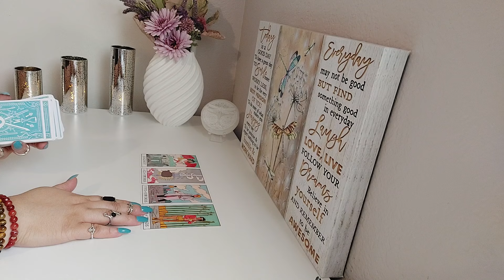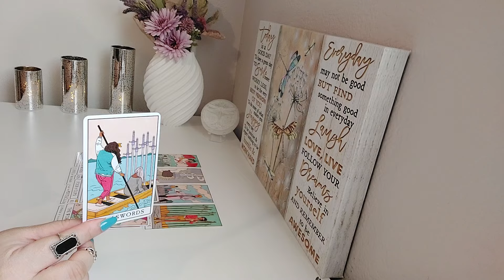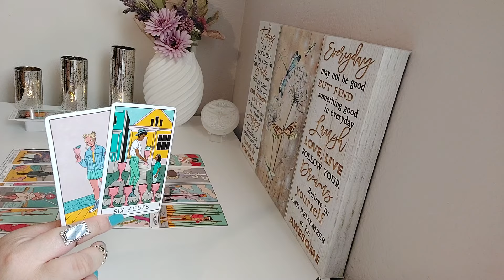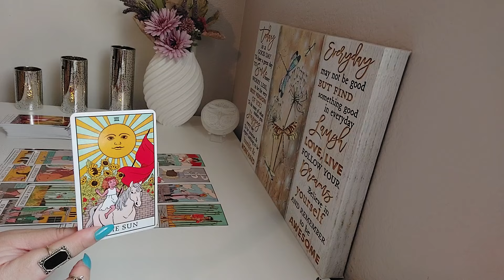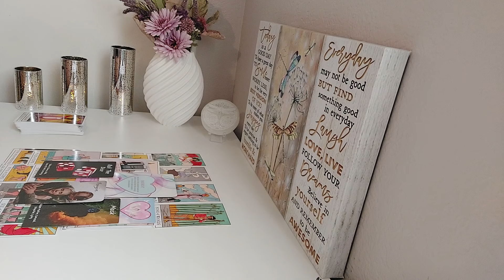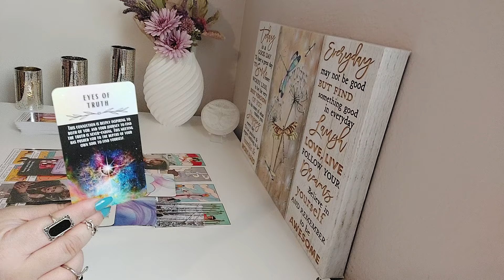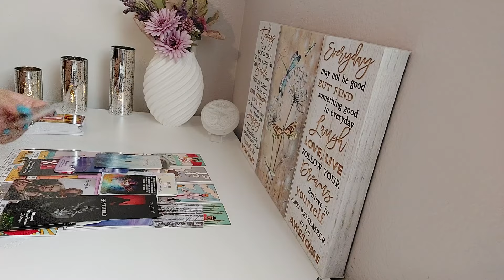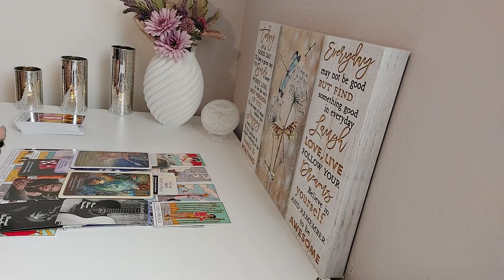♎️Libra Love 💙2024|Can't Stay Away Get Ready For This Libra..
Welcome Libra to Your Tarot Love Reading. In this Tarot Reading,  I Will Dive into the Energies surrounding your Love life providing insight. With Tarot we will uncover hidden truths, bring to light important messages, When it comes To moving forward in matters of the heart. The Dragonfly Is A Symbol For Transformation, Light, Wisdom, Strength And being Able to Adapt In Life. No Matter The Twist Or Turns, We Grow, and Bloom With Change. The Dragonfly is An Important reminder To Enjoy Every Moment of Your Journey. We Are All In This Journey unlocking love and discovering the possibilities that lie ahead. Thank you for tuning in! 🙏 💜